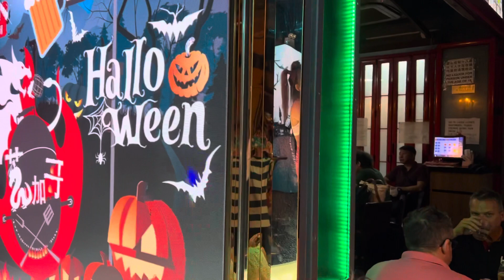屯門娜娜#蘭桂坊 Chicago駐場歌手#一個多情又無情的人2023年10月13日